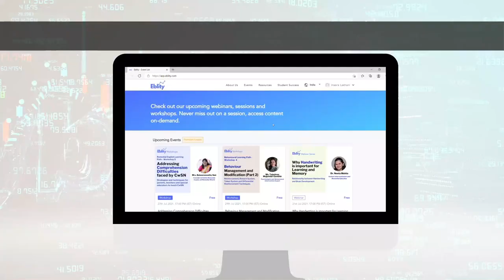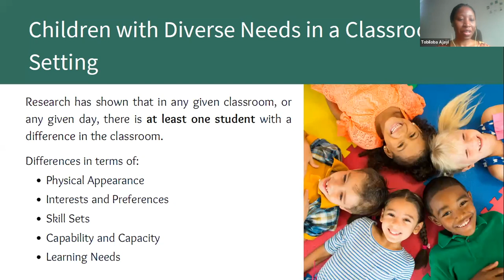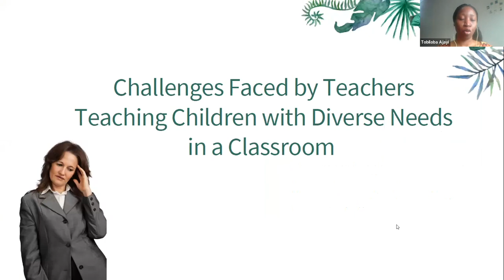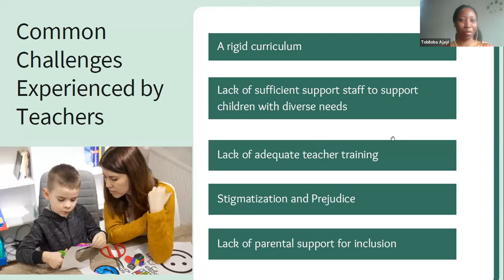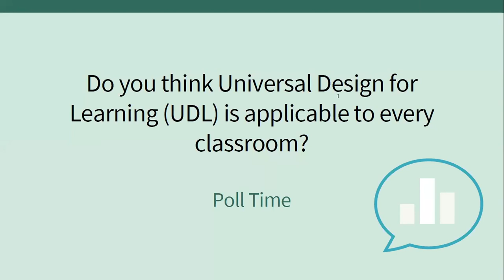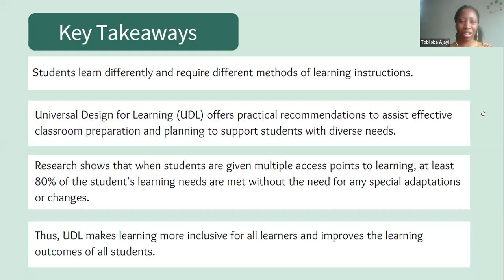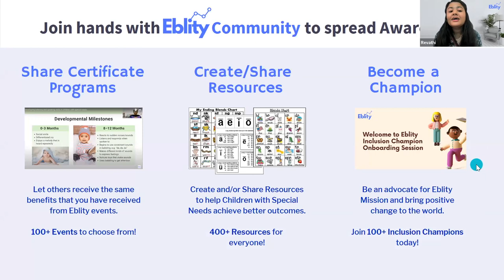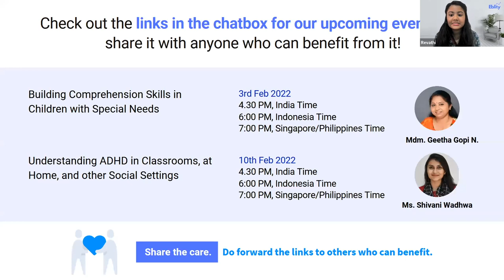How to teach students with different challenges in a classroom setting?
Using Universal Design for Learning to become a great teacher – A webinar by  Ms. Tobiloba Ajayi

Takeaways from the session:
1) Insights into the unique needs of diverse learners in a classroom
2) Challenges faced by teachers to meet diverse student's needs
3) Application of Universal Design for Learning to support students with diverse needs in the classroom

Check out many more sessions from other global experts available on-demand to help children with Special Needs on this

Also, access and contribute to hundreds of useful teaching, learning, materials and resources to help children with special needs These resources have received over 40,000 5-star ratings.